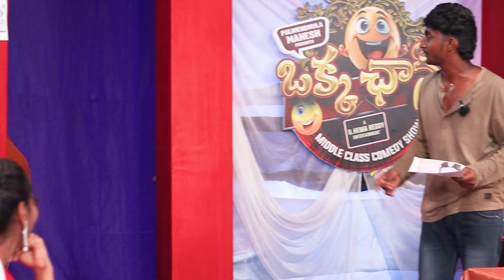సీతారామం చిత్రాలు movie spoof చేస్తామని చెడగొట్టిన కడప కేటుగాళ్లుokkachancemiddleclasscomedyshow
Production controller: Sushanth Arun

Cemara man: Ashok Dandu, Suri, Vishnu bhonam

Edited By: S VIJAY

SFX  S VIJAY

Art: Sunil